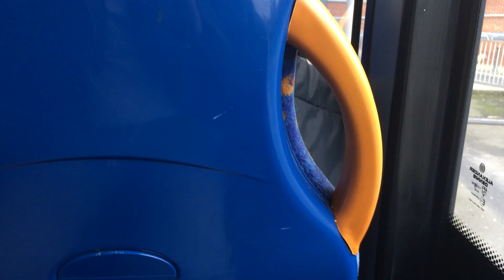Journey on enviro 300 on Stagecoach route 17 from Horsham towards Brighton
Please note that the videos I produce are not suitable for children under 13 due to YTs COPPA law